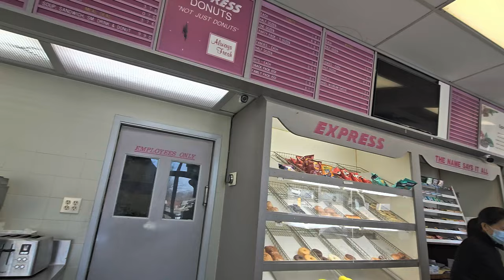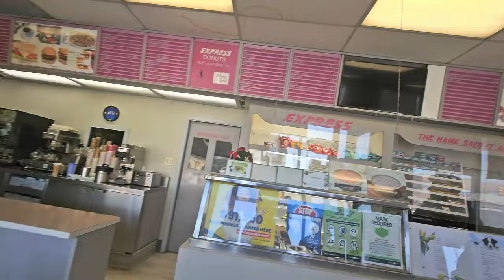Express part 1